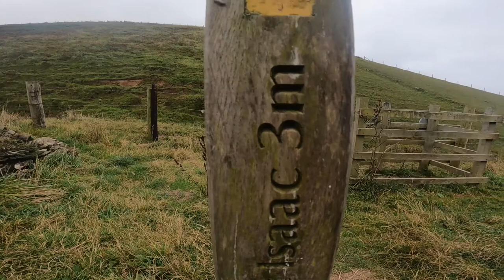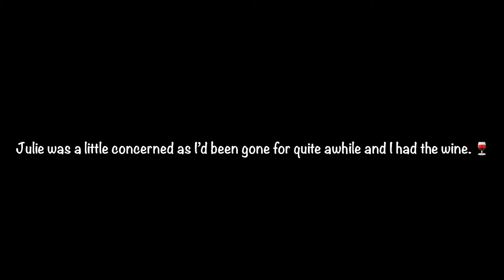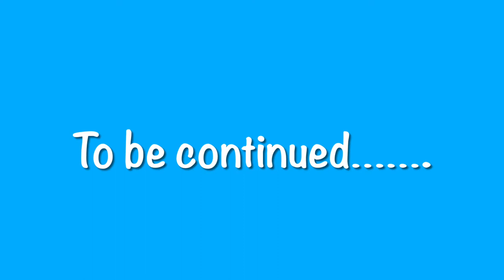South West Coast Path Pt 2. Tregardock Camping Pods to Port Quin Wild Camp. Day 18.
Day 18. From the safe refuge of a warm Camping Pod we head towards Port Issac and a possible dodgy wild camp spot. Following the path through 7 miles of steep valleys.
Explore caves and hear Julie blame the t v show Doc Martin for the poor upkeep of this section of the SWCP 😂